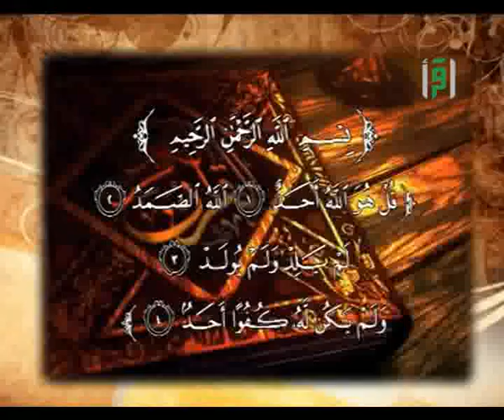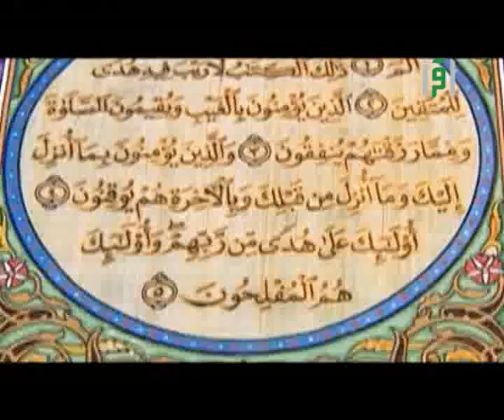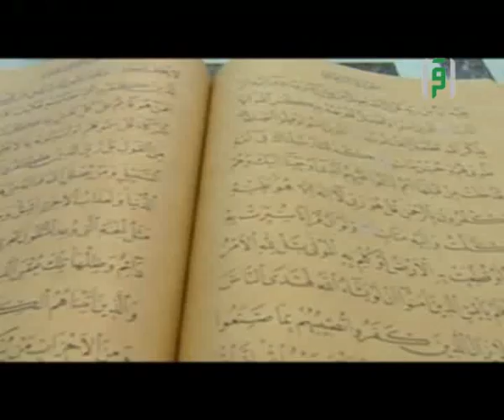الإخلاص || علمه البيان مع د. عبد الواحد الوجيه